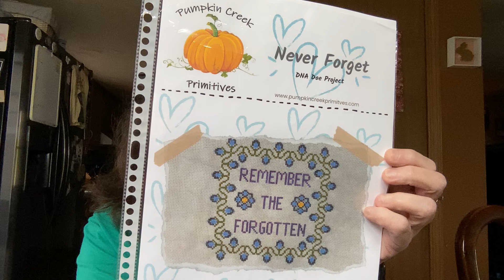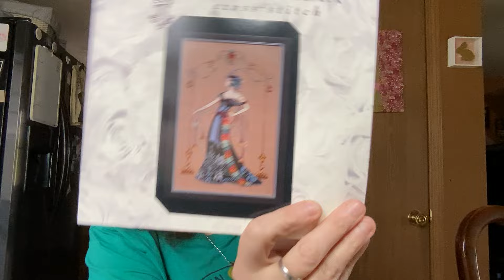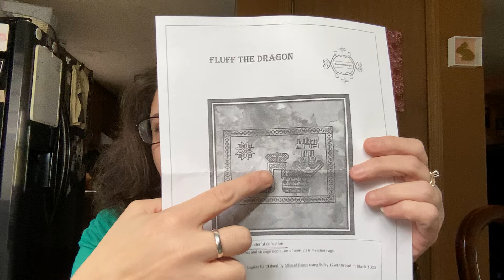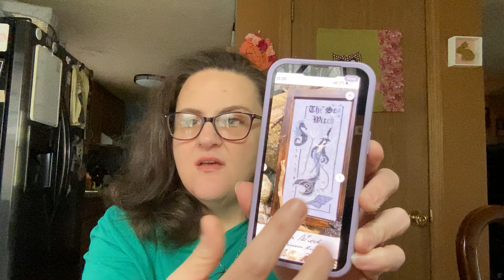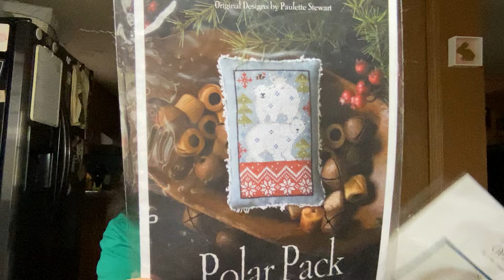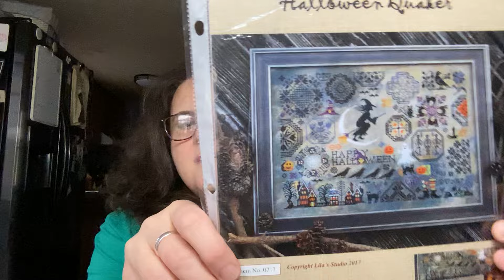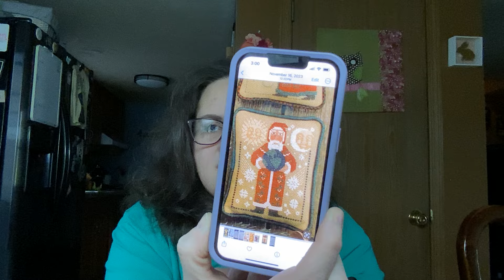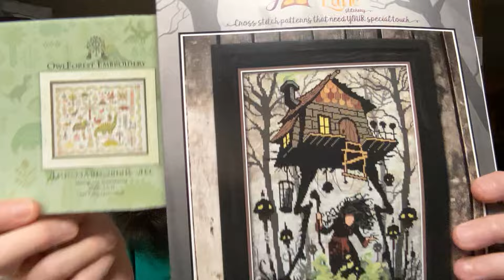Flosstube 89 - march stitchy madness continues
WIPS:
Black'd Skie by Primitive Needles (Sorry no longer available)

Nightstalkers Calling
Jodi from Steel City Stitchers  @SteelCityStitchers